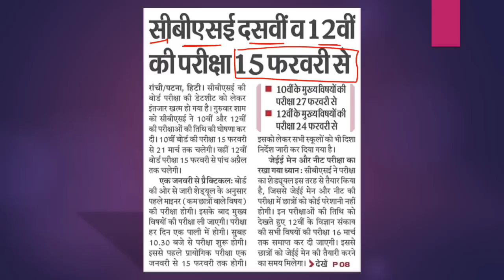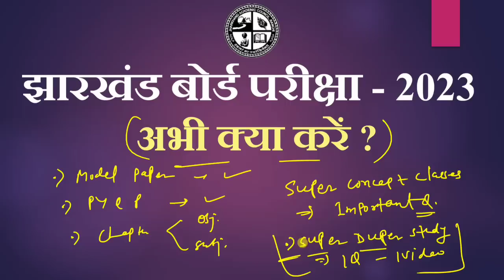झारखंड बोर्ड परीक्षा इस दिन से | Jac Board Exam 2023 | jac board model Paper 2023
jac board
jac board exam 2023 date class 11 jharkhand